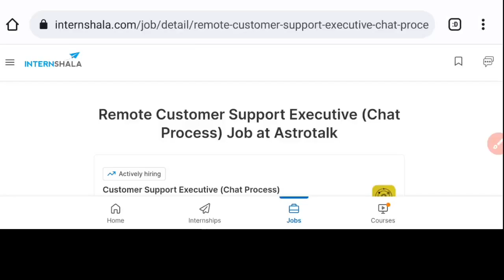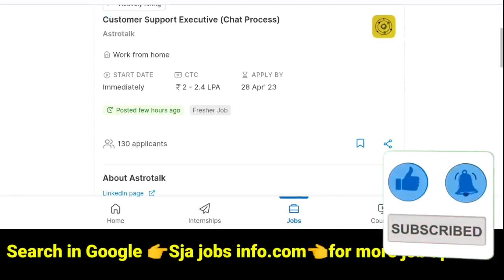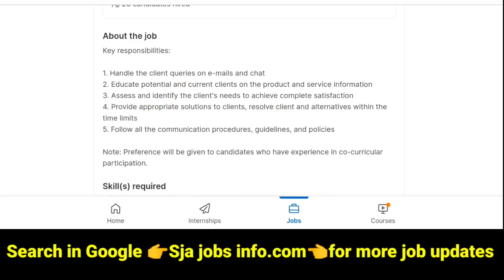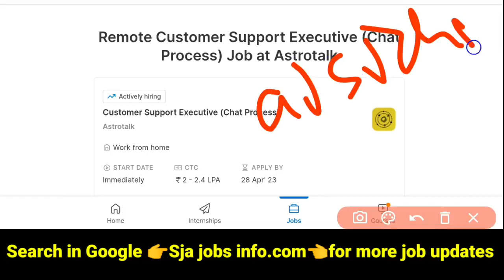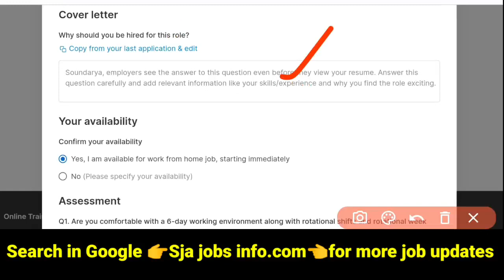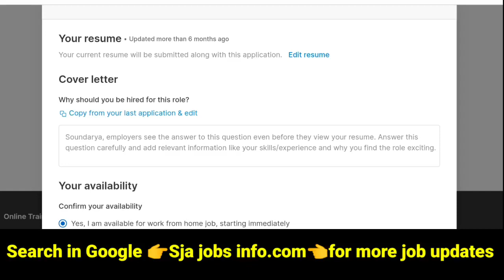Permanent work from home jobs in Telugu 2023|| 3 నెలలు ట్రైనింగ్ ఇచ్చి జాబ్ ఇస్తారు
Permanent work from home jobs in Telugu 2023|| 3నెలలు ట్రైనింగ్ ఇచ్చి జాబ్ ఇస్తారు ||‎@Sjajobsinfo